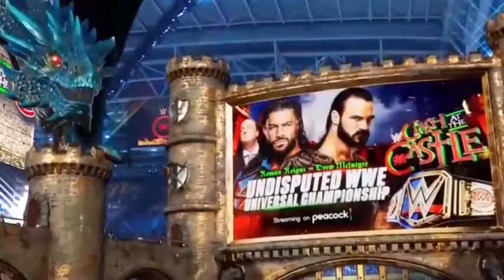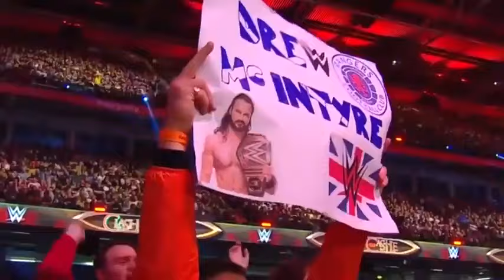Roman Reigns vs Drew McIntyre full match | Clash at the Castle 2022 (Cardiff, Wales)